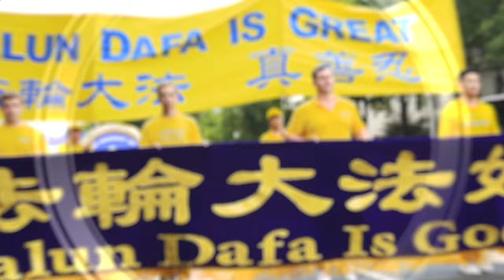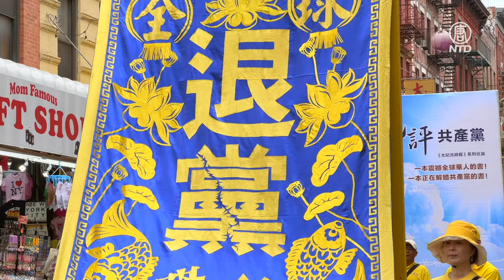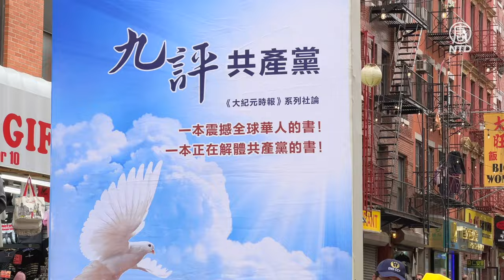【精華畫面】反迫害25周年 法輪功學員7·20紐約中國城大遊行（2024年）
Line：@puritang
❤️ 留下Email，訂閱大紀元電子報！
1. 秉承普世價值，堅持獨立的原則，維護民眾的知情權，捍衛新聞自由，提倡信仰自由、言論自由、集會自由，尊重人權。
2. 為真相護航，為沉默發聲，始終將讀者的利益放在首位。